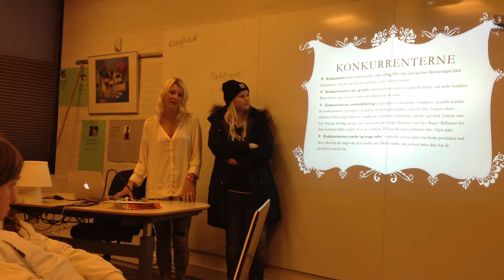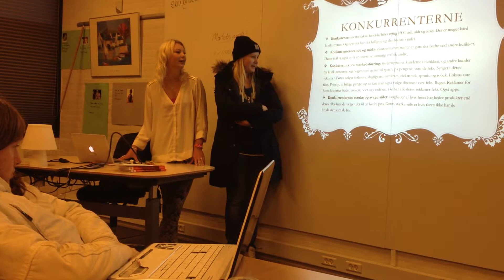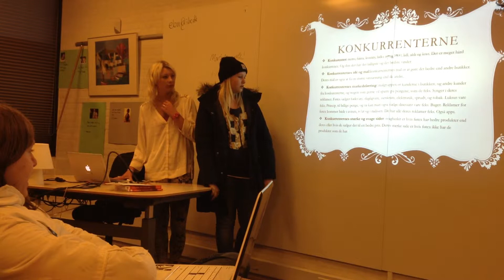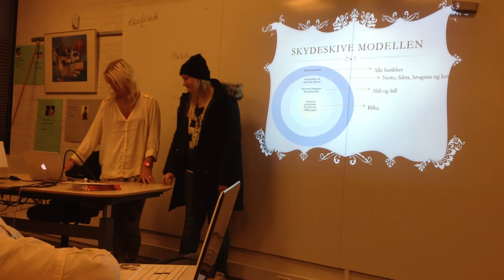2013 KA Mia & Signe